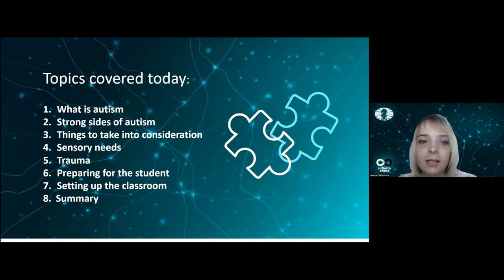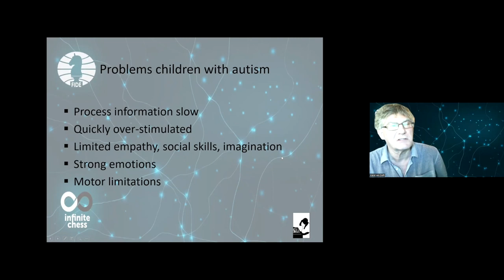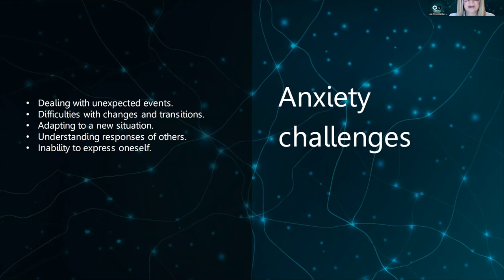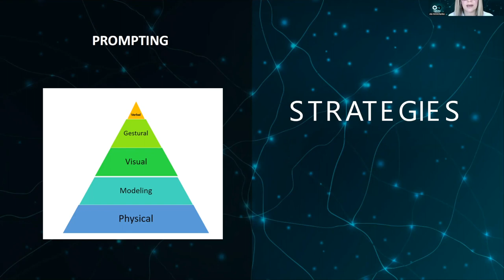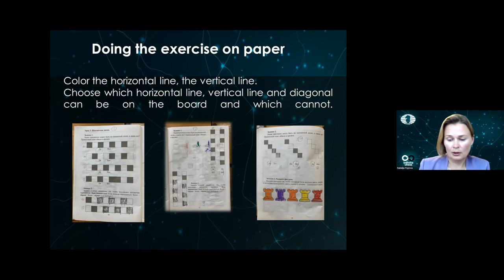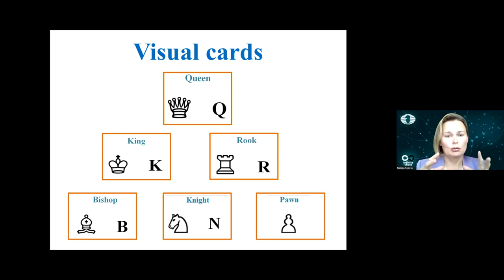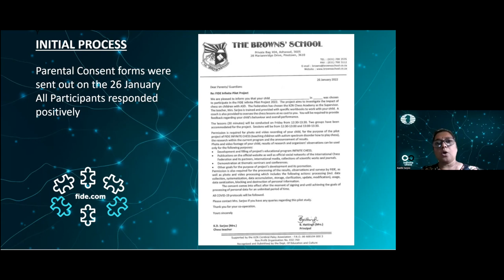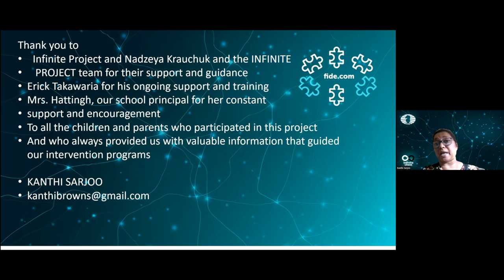3rd FIDE Educational Seminar "Chess for children with an autism spectrum disorder. Learn & teach"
Teaching chess to children with autism spectrum disorder positively impacts their communication abilities, speech, thinking, self-esteem and confidence. Speakers will present a unique training program they developed in 2021 and provide practical advice. The seminar aims to deliver core knowledge to potential chess teachers and coaches starting to work with children within our Infinite Chess project.